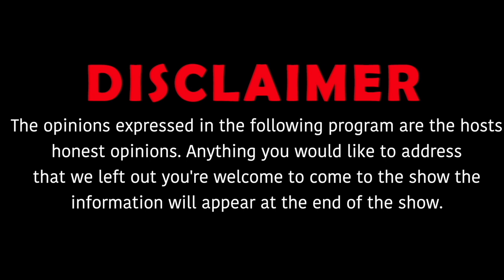Trapland Pat talks about newest project " Thru da Door " collabs with Kuttem Reese & more